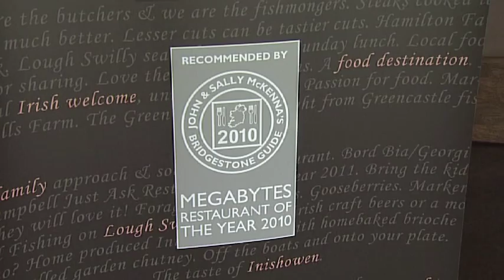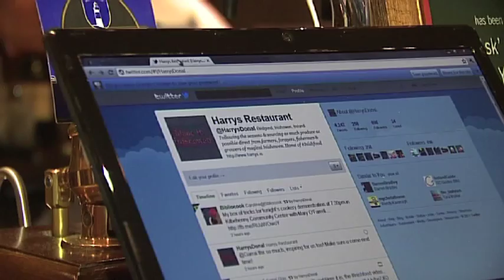Harrys Bar & Restaurant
a profile of Harrys Bar & Restaurant, Bridgend, Inishowen, Co. Donegal